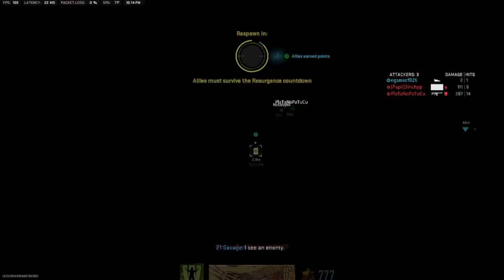💣Dropped A 13 Bomb For Your Mom💣 (Rebirth Trios)